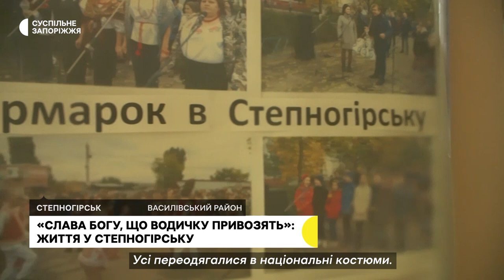«Слава Богу, що водичку привозять». Як нині живе прифронтовий Степногірськ на Запоріжжі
Селище Степногірськ, Василівського району, Запорізької області – знаходиться в декількох кілометрах від лінії фронту. Обстріли тут чи не щодня, відлуння артдуелей чути постійно. Немає води та газу, а електроенергія – з перебоями. Та попри це, тут залишаються жити близько 1000 людей.  Більше – в сюжеті Карини Галунової.